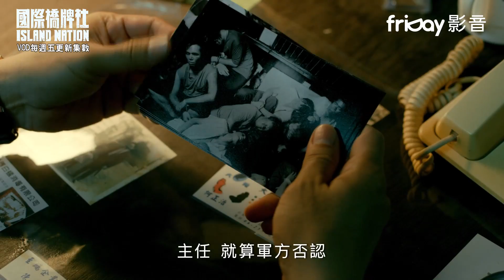《國際橋牌社》偷渡25人命出事後，總統逼院長負責_friDay影音全球獨播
friDay影音原創首部作品；「台灣不是世界局勢中心，但世界局勢、角力都會在台灣。」這是一個以大量歷史研究為基礎發展原創劇本，描述六個台灣解嚴時代的年輕人，在政治工作第一線目睹歷史發展，遭遇愛情與理想的幻滅與成長，找尋自己天命的故事。